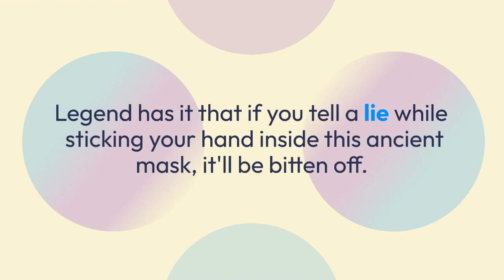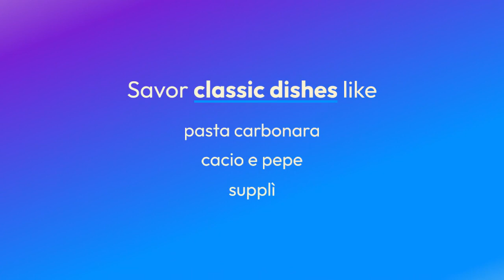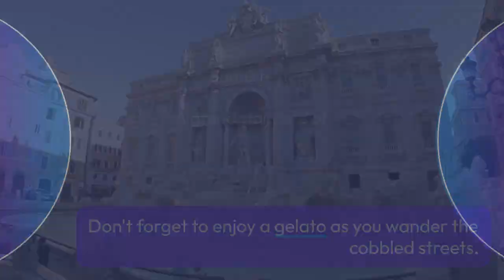Top 12 interesting things about Rome, Italy 1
Rome, the Eternal City, is a treasure trove of history, art, and culture.

Here are the top 12 fascinating things about this iconic city:

1. Colosseum:
The Colosseum, an ancient amphitheater, stands as a symbol of Rome. It hosted gladiator contests and theatrical performances, showcasing Roman engineering and entertainment.

2. Vatican City:
Vatican City is an independent city-state within Rome. It's home to St. Peter's Basilica, the Sistine Chapel, and the Vatican Museums, which house priceless art and historical treasures.

3. The Pantheon:
This well-preserved Roman temple is a marvel of architecture, known for its impressive dome. It's now used as a church and is a testament to Roman engineering.

4. Roman Forum:
The Roman Forum was the center of ancient Rome, a bustling marketplace and the political heart of the Roman Empire. Today, its ruins offer a glimpse into the city's past.

5. Trevi Fountain:
The Trevi Fountain is an iconic Baroque masterpiece. Legend has it that if you throw a coin over your left shoulder into the fountain, you'll ensure a return to Rome.

6. The Spanish Steps:
The Spanish Steps, a grand staircase of 135 steps, connect the Piazza di Spagna and the Trinità dei Monti church. They provide a perfect spot for people-watching and relaxation.

7. Piazza Navona:
Piazza Navona is a lively square known for its Baroque fountains, including Bernini's famous Fountain of the Four Rivers.

8. Castel Sant'Angelo:
This castle, originally built as a mausoleum for the Roman Emperor Hadrian, has served various purposes over the centuries. It's now a museum offering panoramic views of Rome.

9. Catacombs of Rome:
Beneath the city's surface lies a network of ancient catacombs where early Christians were buried. These subterranean passages are a fascinating window into Rome's Christian history.

10. Villa Borghese Gardens:
Villa Borghese is a vast park in the heart of Rome, home to the Galleria Borghese, an art gallery housing works by Bernini, Caravaggio, and other masters.

11. Roman Cuisine:
Rome is a culinary paradise with its delicious pasta dishes, pizza, and a variety of Italian wines. Don't miss the opportunity to savor authentic Roman cuisine in local trattorias.

12. Romantic Atmosphere:
Rome's romantic ambiance is unparalleled. From the enchanting sunsets over the Tiber River to the charming streets of Trastevere, it's a city that exudes romance.

Rome's rich history, iconic landmarks, and the fusion of ancient and modern create an atmosphere that's both awe-inspiring and romantic. It's a city where every cobblestone tells a story, making it a must-visit destination for travelers seeking an unforgettable cultural experience.

list of timestamps and titles:
00:00 Intro
00:21 12 - Street Art in Trastevere
00:33 11 - Aventine Keyhole
00:43 10 - The Mouth of Truth
00:57 9 - The Pyramid of Cestius
01:08 8 - Roman Catacombs
01:18 7 - Capuchin Crypt
01:28 6 - The Awe-Inspiring Pantheon
01:39 5 - Villa Borghese Gardens
01:50 4 - Mouthwatering Roman Cuisine
02:03 3 - Spanish Steps
02:14 2 - Trevi Fountain
02:27 1 - The Colosseum
02:43 Conclusion